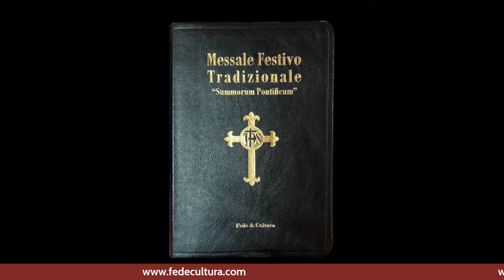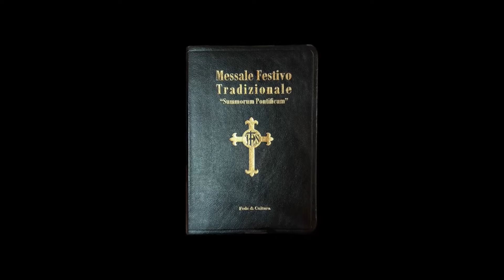I Tre Avventi di Cristo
Inizia l'Avvento, tempo forte del calendario liturgico. Su cosa siamo chiamati a meditare? Cosa vuol dire che Cristo viene tre volte nella storia? Ascolta il commento di Gaetano Masciullo.

🚨 Tutti gli ordini superiori a 50 euro effettuati sul nostro sito NON PAGANO le spese di spedizione.